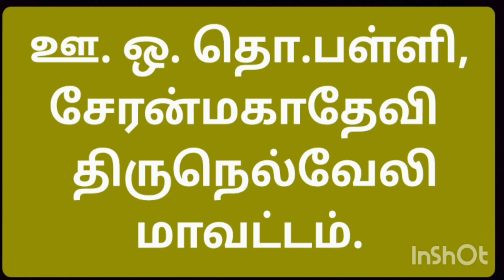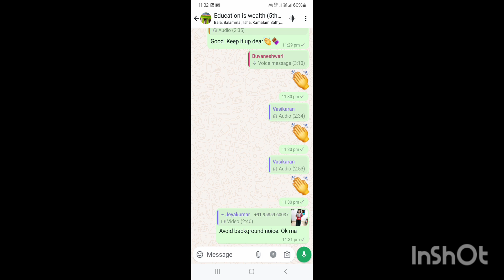### சுய கற்றல் மையம் # ஊராட்சி ஒன்றிய தொடக்கப்பள்ளி, சேரன்மகாதேவி, திருநெல்வேலி மாவட்டம் ###